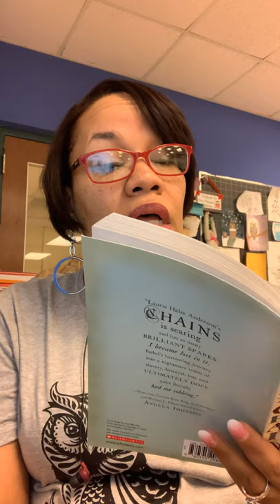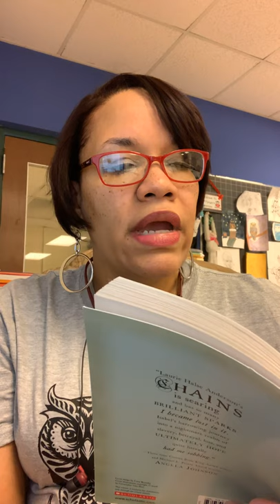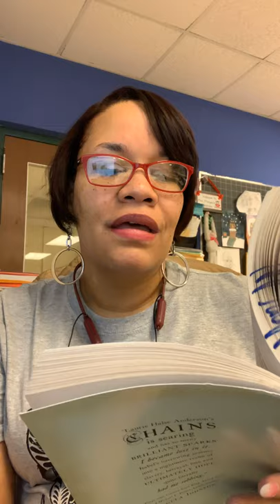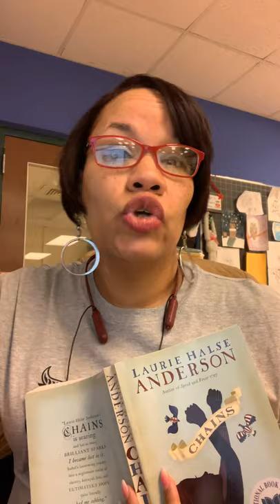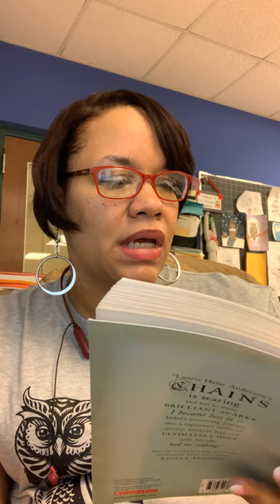Ch.39 Chains by Laurie Halse Anderson